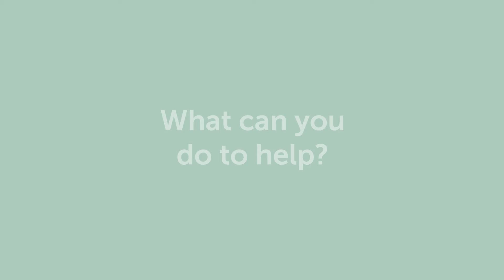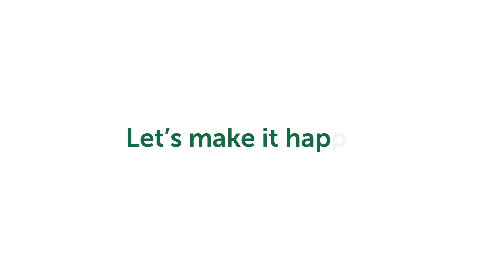Mit gondolnak az Eu-ban az online privát szféráról és a gyerekvédelemről? ( magyar felirattal)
ECPAT globális hálózatként, amely elkötelezett a gyermekek szexuális kizsákmányolásának felszámolásában, hiszünk a személyes adatok és a gyermekek védelmének fontosságában az online térben.

De egyetért-e ezzel a közvélemény? Mit gondolnak az Európai Unió választói és polgárai? Tisztában vannak azzal, hogy kormányaik és az Európai Unió mit tesz a gyermekek online térben való védettsége érdekében? Ez az, amiről megkérdeztük őket…